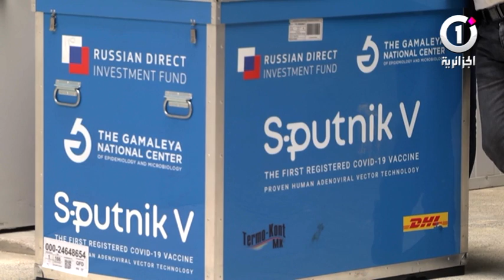درار الجزائر تسعى لاقتناء أزيد من 40 مليون جرعة من اللقاحات قبل نهاية 2021